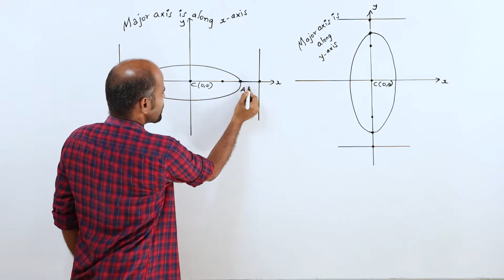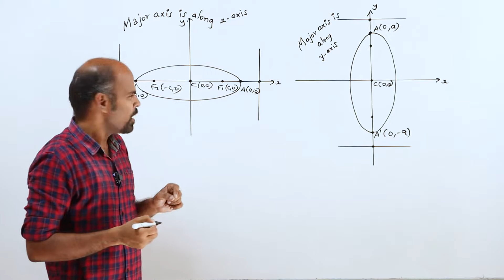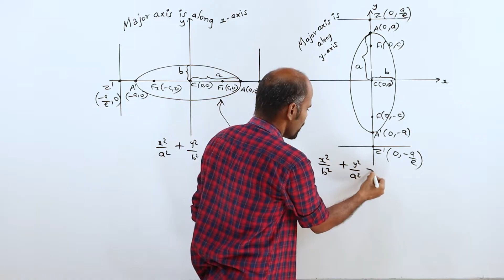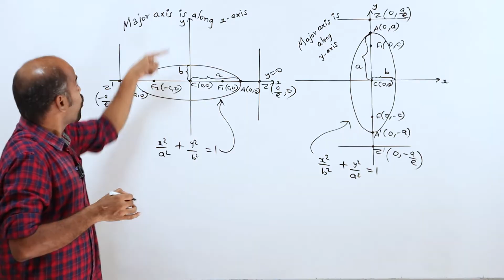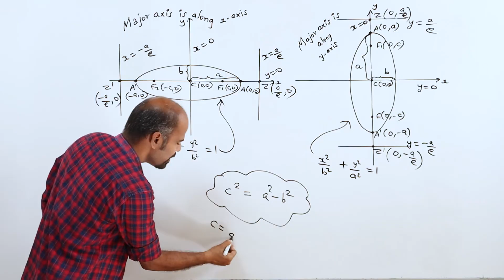+2 | Exercise 5.2 | Basics 10 | Analytical Geometry | Class 12 | State Board | ram maths